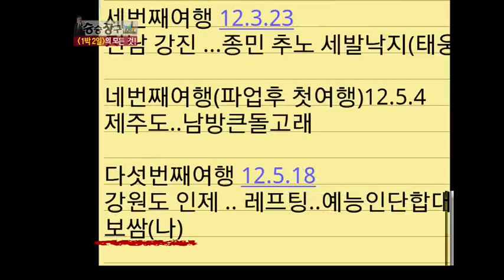승승장구 - Win Win 20120724 # 002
Title : Win Win(EP124)
Showtime : KBS 2TV Tue 11:05 p.m.
geust : Cha.Tae Hyun